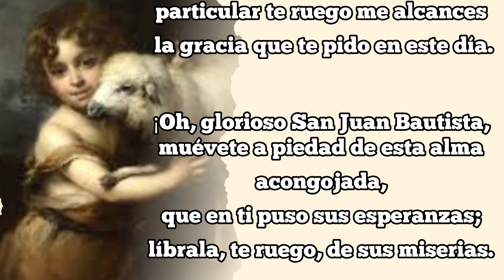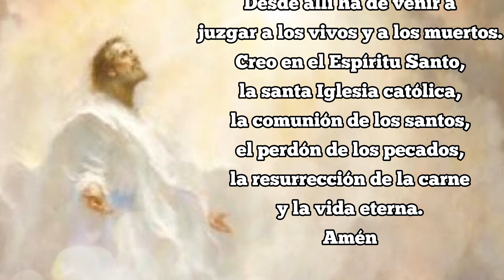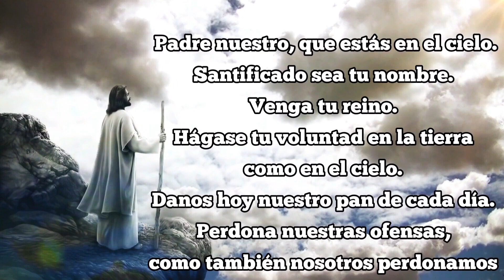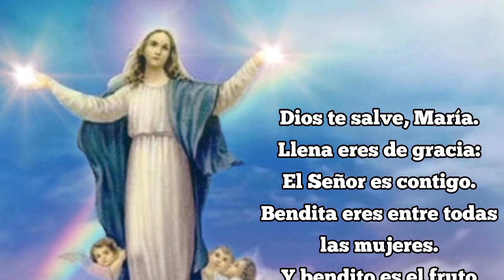Oración a San Juan Bautista para un milagro el dia de su nacimiento 🙏🏻 🐑🕊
Juan Bautista

Write a description for a youtube video titled: Oración a San Juan Bautista para un milagro el dia de su nacimiento 🙏🏻 🐑🕊. Write in Spanish

ChatGPT

Título: Oración a San Juan Bautista para un milagro el día de su nacimiento 🙏🏻 🐑🕊

Descripción: ¡Bienvenidos a nuestro canal de YouTube! En este emocionante video, te invitamos a unirte a nosotros en una poderosa oración a San Juan Bautista para recibir un milagro en el día de su nacimiento.

San Juan Bautista, el precursor de Jesús y el último de los profetas del Antiguo Testamento, es conocido por su papel fundamental en la historia del cristianismo. El 24 de junio celebramos su nacimiento, una fecha llena de significado espiritual y un momento propicio para elevar nuestras plegarias a este santo tan venerado.

En este video, te guiaremos a través de una hermosa oración a San Juan Bautista, donde podrás conectar con su poderosa energía y pedir su intercesión en tus necesidades y deseos más profundos. Con su humildad y entrega, San Juan Bautista es reconocido como un mediador excepcional entre el cielo y la tierra.

A medida que recitamos la oración, te animamos a unirte en espíritu y abrir tu corazón para recibir la gracia divina que San Juan Bautista puede otorgarte. Ya sea que busques sanación, protección, orientación espiritual o un milagro en particular, este es el momento perfecto para hacerlo.

En el día de su nacimiento, San Juan Bautista nos enseña la importancia de la fe inquebrantable y la confianza en la voluntad de Dios. A través de esta oración, puedes experimentar un profundo sentido de conexión con la espiritualidad y sentir cómo la presencia de San Juan Bautista te envuelve con su amor y bendiciones.

No pierdas la oportunidad de ser parte de este momento especial de devoción y elevación espiritual. Únete a nosotros en esta oración a San Juan Bautista y prepárate para recibir su ayuda y guía divina en tu vida.

¡Que la paz y las bendiciones de San Juan Bautista te acompañen siempre! 🙏🏻 🐑🕊